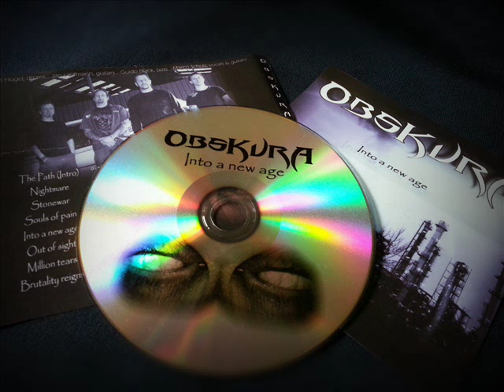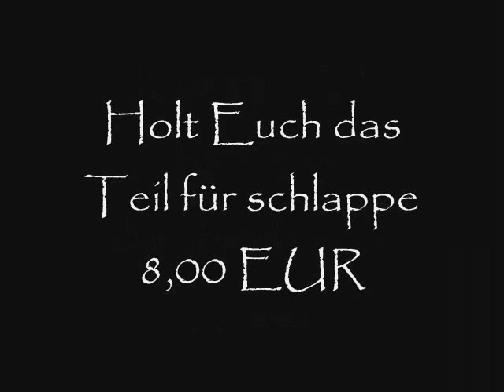OBSKURA - Into a new age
Our new album "OBSKURA - Into a new age" ! Check it out. Full metal package from northern germany !